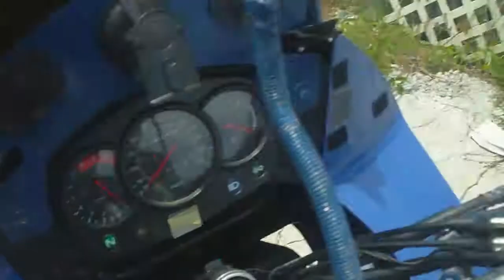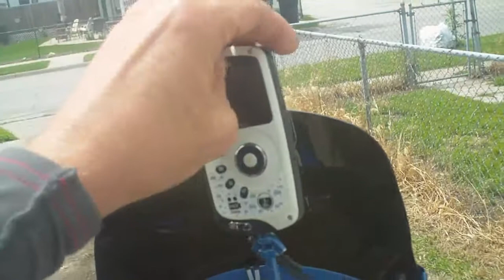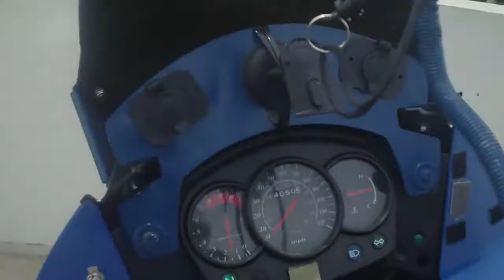An Explanation of the Flood video's.avi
Ok here ya go Here is why I'm gonna Cover the Flood. NT8 The UNVETTED Roving Reporter For CNN!